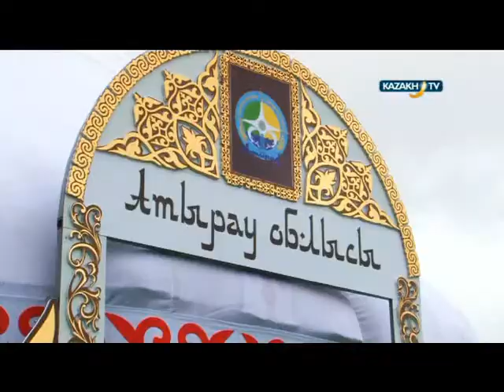"Discovering Kazakhstan" #16 (08.11.15)-Kazakh TV-eng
In today's program:
Today is all about enjoyment of the people and you can see the best decorations that signify past of the Kazakhstan. How people celebrate "550th anniversary of Kazakh khanate"?